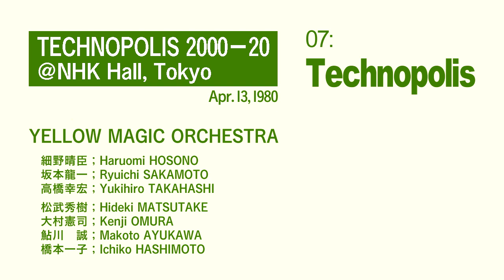Yellow Magic Orchestra - Technopolis [LIVE @ NHK Hall, Apr. 13, 1980] Restored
TECHNOPOLIS 2000－20